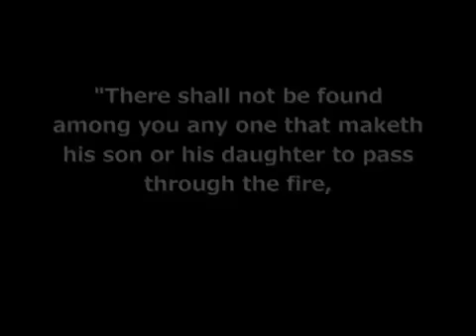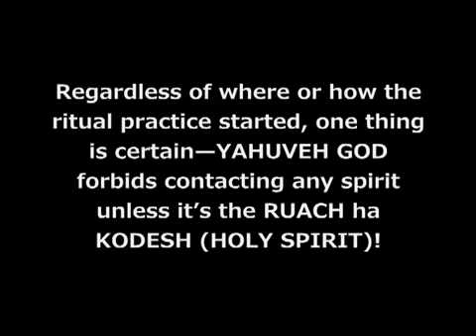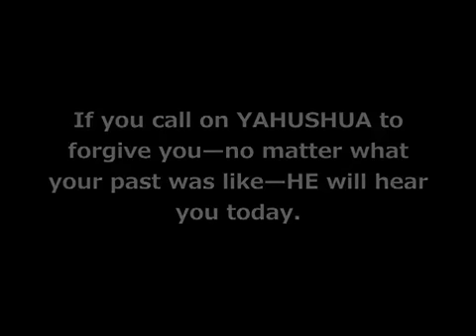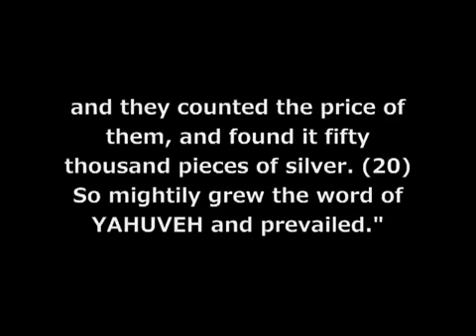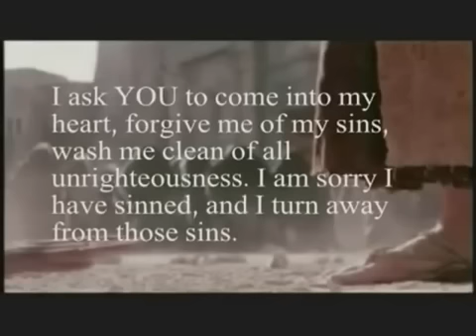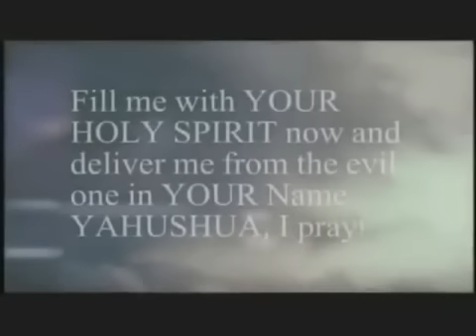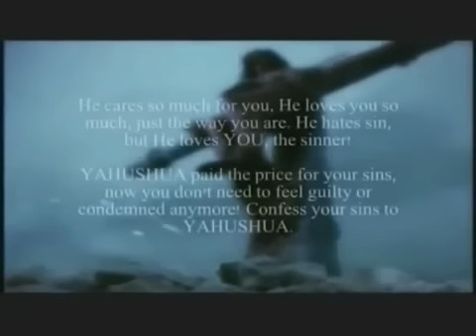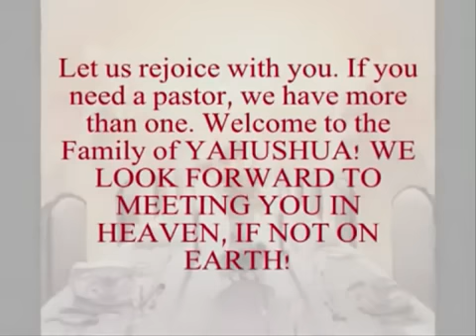BEWARE Halloween is Hell-oween - a high unholy day The STRAIGHT FACTS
Aleph & Tav Amightywind and Almightywind is a Holy Ghost Wildfire Last Chance Ministry.  We are a Messianic Jewish Pentecostal Ministry.

Original video done by YTFORYAHUSHUA

PLEASE CLICK PAUSE IF THE TEXTS ARE GOING TOO FAST.

Exposing an evil, unholy festival called Halloween. You should NOT be observing this day at all if you claim you are following YAHUSHUA ha MASHIACH (JESUS CHRIST), Gal 4:8-10.

Halloween is full of satanism, witchcraft, sorcery, necromancy among many other forms of occult that are strictly forbidden in the Bible (Deut 18:10-12).

If you would like to accept YAHUSHUA as your LORD, SAVIOR and GOD, please say the Salvation Prayer aloud that is at the latter part of the video.

"Now the works of the flesh of evident, which are .idolatry, sorcery, hatred. and the like. that those who practice such things will not inherit the kingdom of God." Gal 5:20